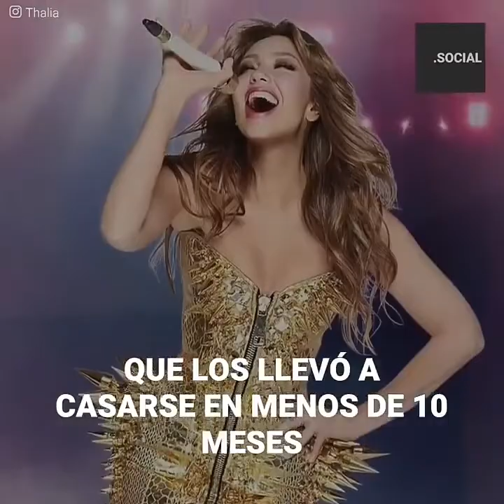El verdadero rostro del esposo de Thalía